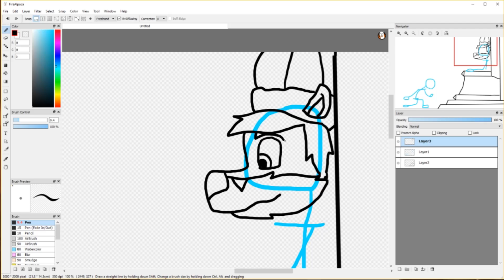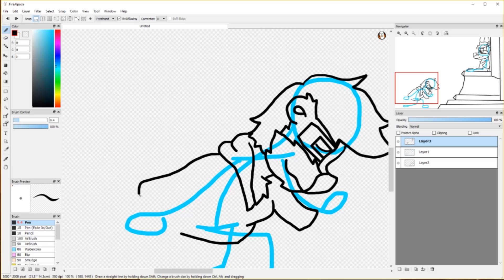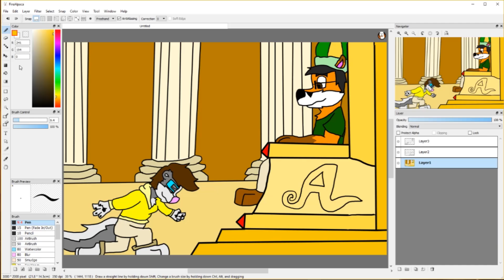Skunk Art - King Anthony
A picture I did for my great and mighty editor!